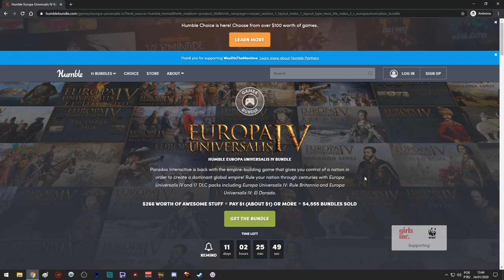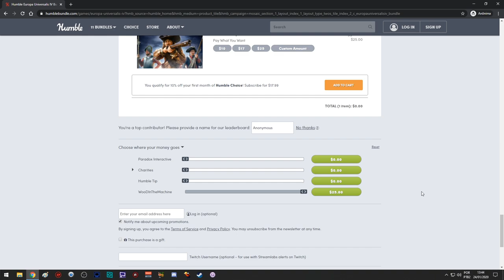O COMEÇO DA RESTAURAÇÃO DO IMPÉRIO MONGOL | EU4 Mongolia #01 - Gameplay PT BR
⚡ Nesta série de Europa Universalis 4 (EU4) vamos jogar com a Mongólia e iremos reviver o grande Império Mongol de Genghis khan (Genghiskhan).